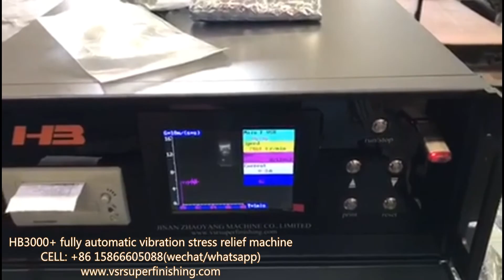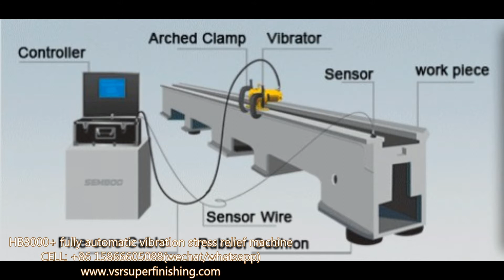HB3000+ fully automatic vibration stress relief equipment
POST CODE:250000
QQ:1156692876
Position:sales manager
20+ years experience
2000+ users from all over the world
vibration stress relief after welding
welding conditions vibration stress relief machine
welding stress relief machine
sub harmonic stress relief